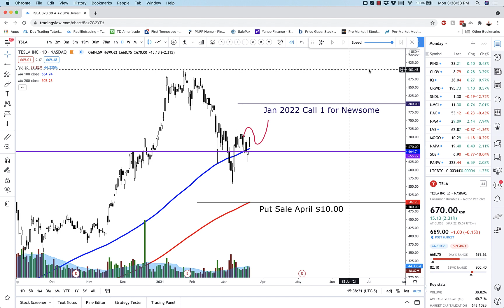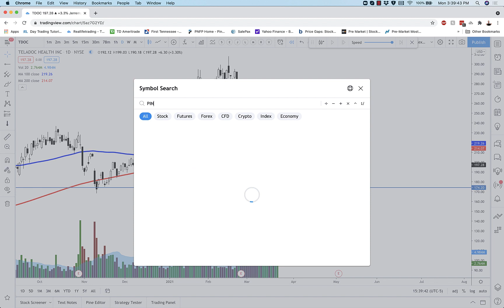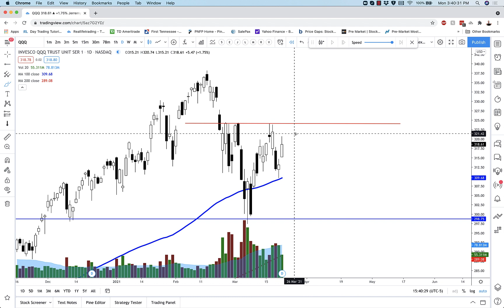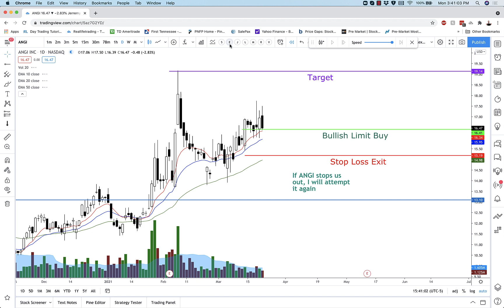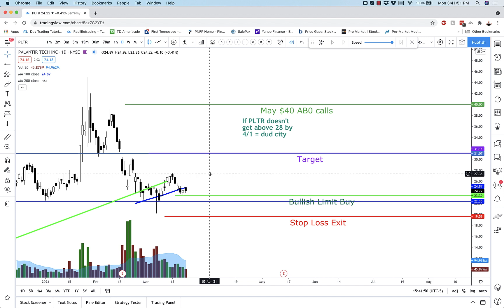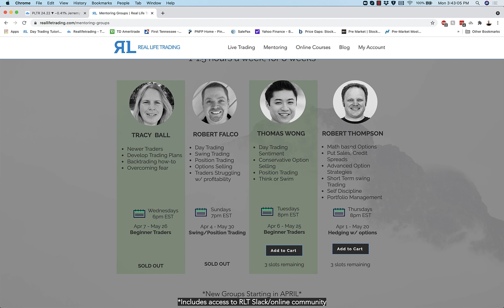Is $TSLA really going to $3,000 by 2025??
The latest report is out from ARK Invest, and Cathie Wood and her team are making a base case for Tesla to reach $3,000/share by 2025.  They also have a bull case of $4,000/share along with a bear case of $1,500.